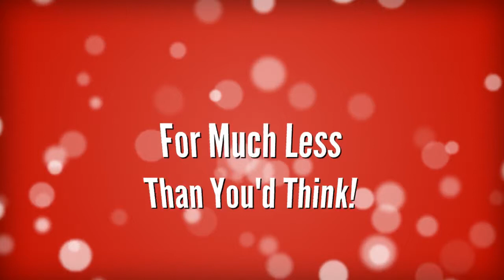Win A Free Video For Your Business!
Winner picked Friday 7-12...Good Luck!